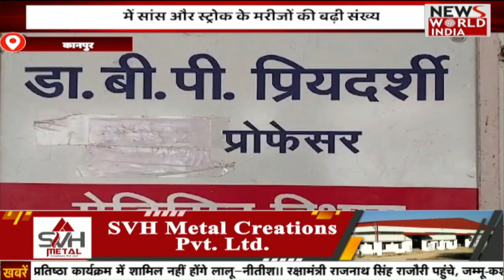🟢LIVE: hindi samachar | latest news today